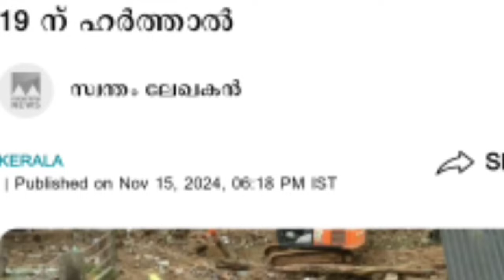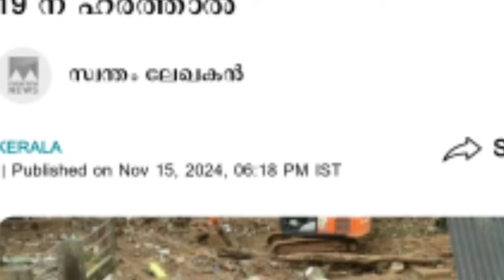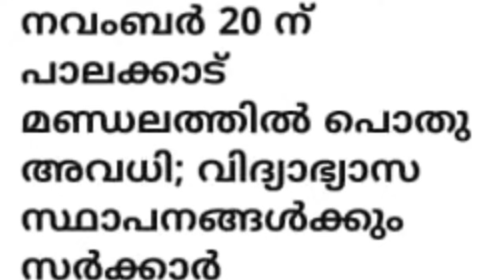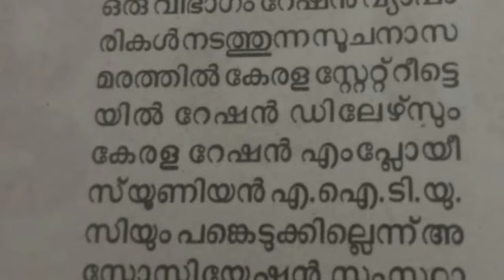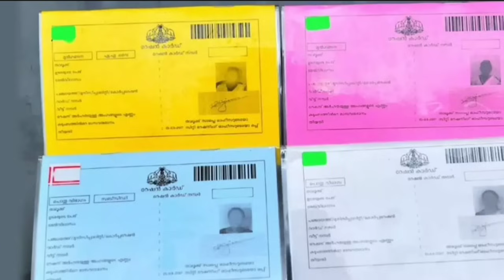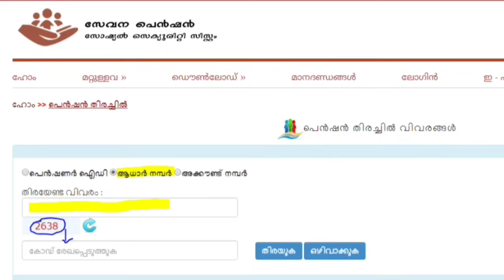Dailyupdate19.11.24,നാളെ ഹർത്താൽ മറ്റന്നാൾ അവധി, നാളെ കടം എടുക്കും, പെൻഷൻ കിട്ടുമോ ഇപ്പോൾ അറിയിപ്പ്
Dailyupdate 19.11.24, നാളെ ഹർത്താൽ മറ്റന്നാൾ അവധി, നാളെ കടം എടുക്കും,ഇനി പെൻഷൻ കിട്ടുമോ ഇപ്പോൾ വന്ന അറിയിപ്പ്,റേഷൻ സമരം നാളെ ,രണ്ടു പുതിയ ഭൂമി നിയമം,എല്ലാ വീട്ടിലും പരിശോധന, ചൊവ്വാഴ്ചയും ഹർത്താൽ,റേഷൻ കാർഡുകൾ പിടിച്ചെടുക്കുന്നു,നിങ്ങളുടെ കാർഡുകൾ പരിശോധിക്കുക,Seizure of preferential ration cards that are illegally/Good news for white card holders
/APL BPL Ration Card